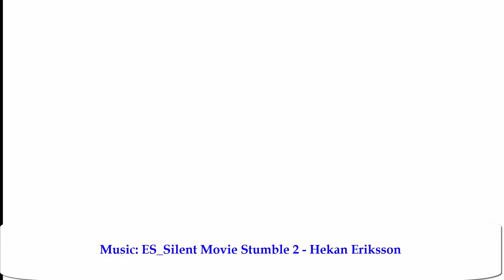How to draw a cartoon train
0:11 First let's draw a rectangle. This will be the train driver's cab.
0:12 Let's draw a chimney in front.
0:14 Draw the body of the locomotive. This will be the locomotive of the train.
0:18 Let's draw the wheels below.
0:21 Let's draw windows in the driver's cab.
0:31 Draw the crossbars that connect the wheels of the train together.
0:39 Let's draw the details of the locomotive.
0:45 draw the train headlights and the door to the driver's cab.
01:10 Let's paint our locomotive and see how beautiful our train becomes.
01:22 There should be cars behind the locomotive. Let's draw the first car. Draw a few rectangles.
01:26 Let's draw the wheels of the car.
01:32 Let's draw details of the train car.
02:08 Let's paint the first car of our toy train.
02:16 Let's draw the second car of the train. The drawing technique is similar to drawing the previous car.
We draw other cars in a similar way. And paint over each car of the toy train.
Come to us again and we will draw a lot of toys and more.